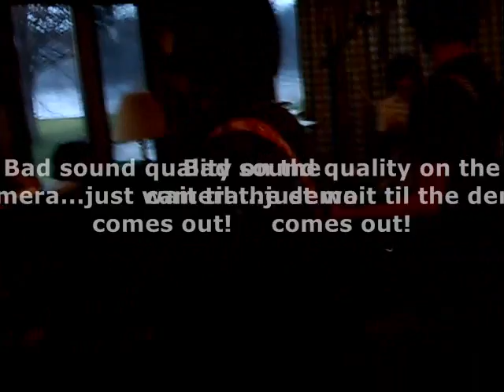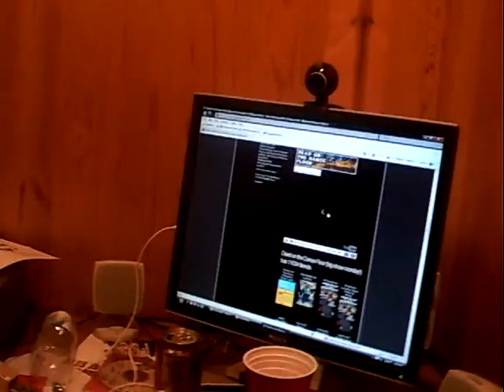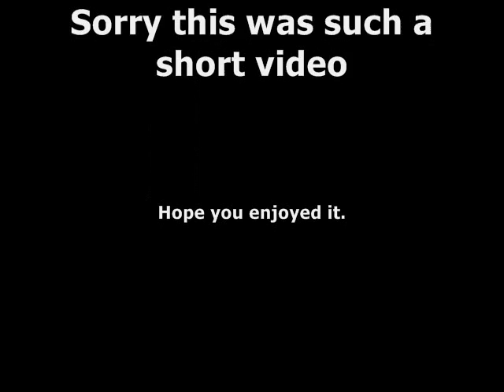IN OCEANS STUDIO/UPDATE VIDEO 1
In Oceans recording a few demos, and some other tomfoolery.